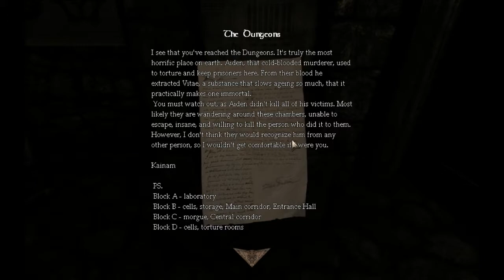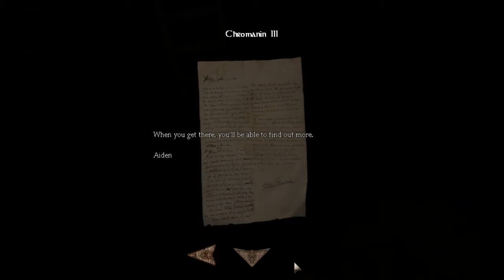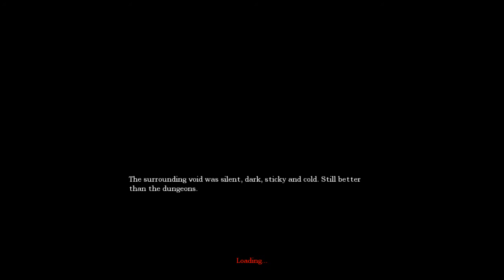Amnesia: Chromanin part 2 - Plot twist!